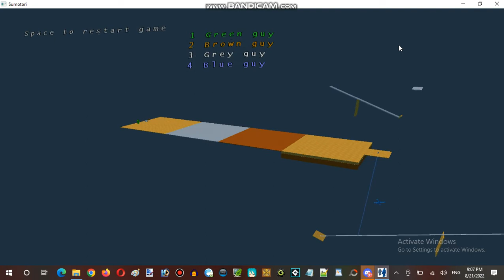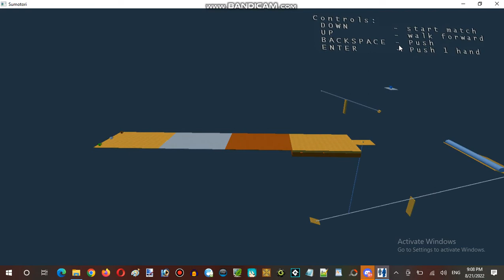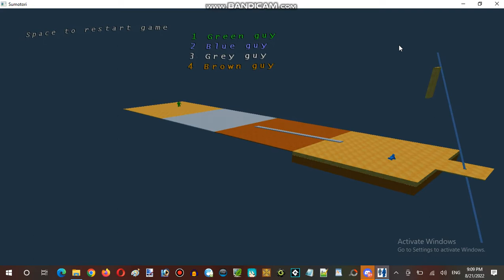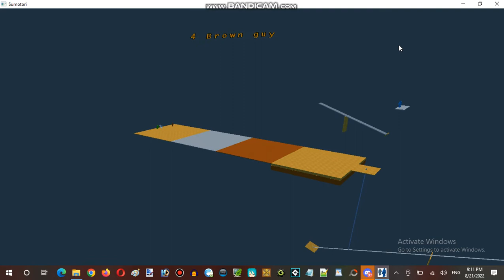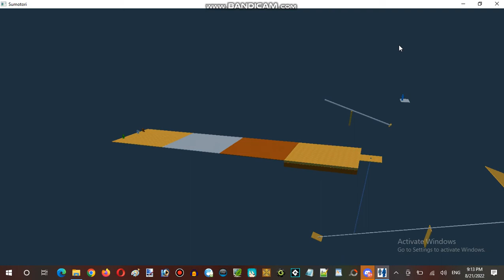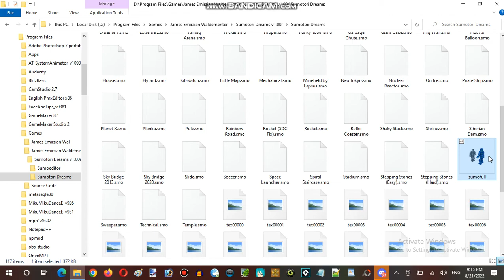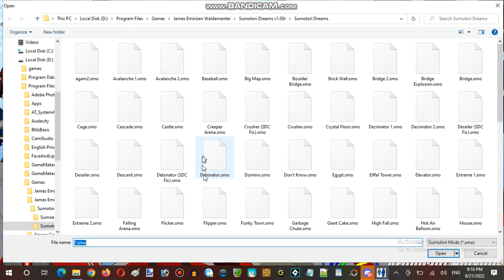Ice Cream Sundays Hour Streaming at Terminal Internet Reality Establishment 06 Part 04